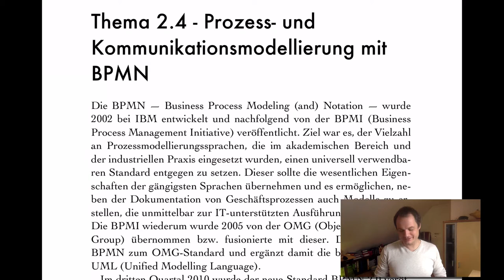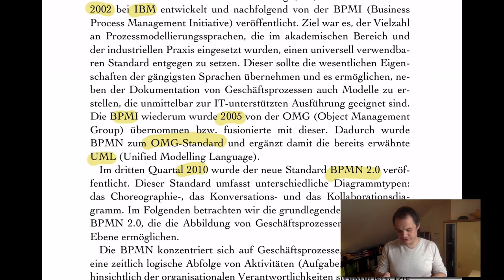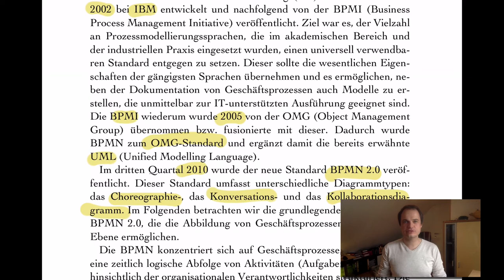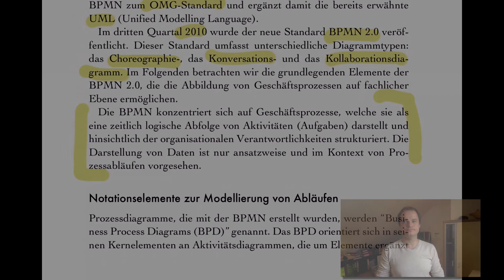VL PKM - T2.4 BPMN - Teil 1 Entwicklung